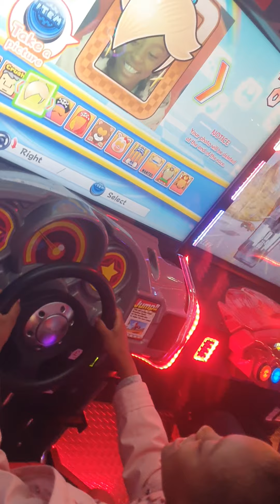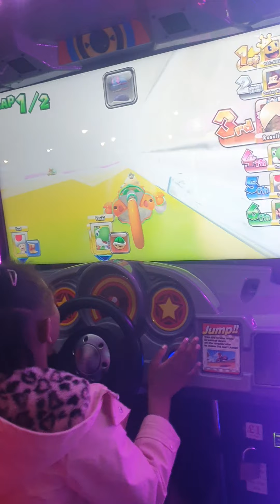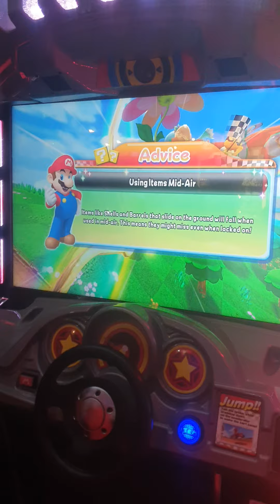Princess Avery ▶️ 1st 🏆Full Race- Mario Cart Arcade Game 🕹 Hollywood Bowl Derby. England. UK. 2021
Derby. Sunday. October 3rd 2021. England, UK.